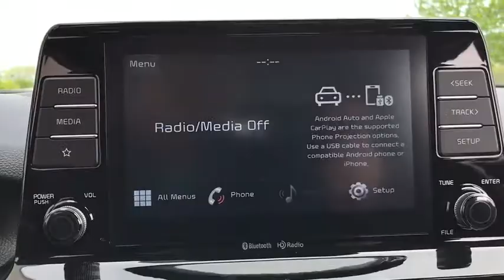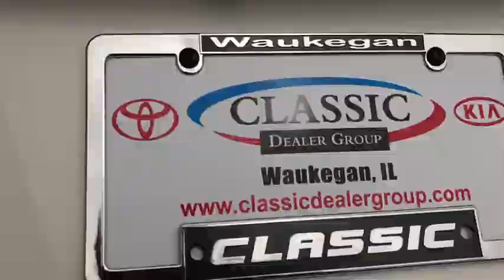2021 Kia Seltos near me Waukegan, Gurnee, Kenosha, WI, Fox Lake, Libertyville, IL K9811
Clear White/Black Roof New 2021 Kia Seltos available near me in Waukegan, Wisconsin at Classic Kia. Servicing the Gurnee, Kenosha, WI, Fox Lake, Libertyville, IL area.

Classic Kia
515 N Green Bay Rd

At Classic Kia customer satisfaction is our number one priority. We want to exceed your expectations in all aspects of your purchase. Our sales staff is courteous and professional. We will provide thorough answers to all of your questions, including a comprehensive explanation of your trade value, and a complete presentation of the vehicle(s) you are interested in.Come see why we are Everybodys Favorite!